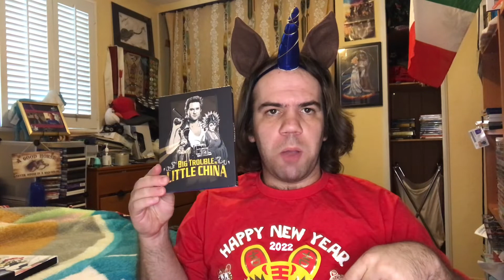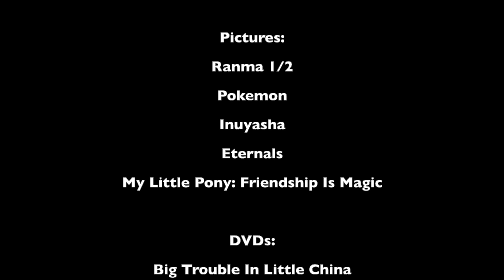Joshua Orro's Ranma 1/2 The Movie: Big Trouble In Nekonron, China Blog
🇨🇳 Today Joshua looks into an early 1990s Anime film where Ranma and his friends go to Nekonron China to rescue Akane from Kirin and the Seven Lucky Gods of Martial Arts